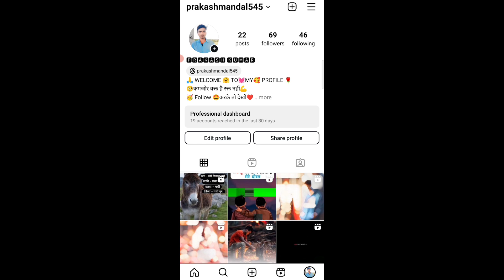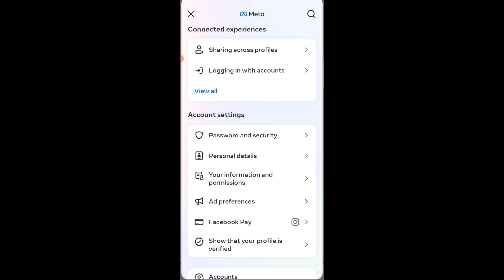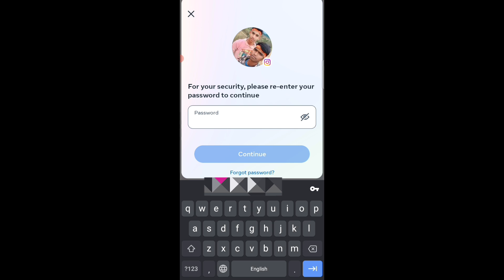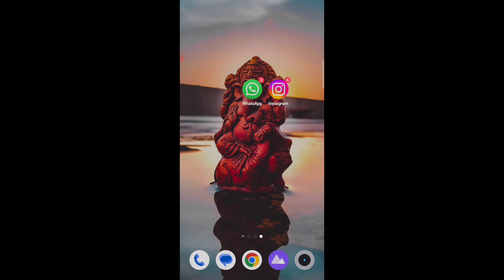instagram ki Dusri id Kaise Delete Kare / instagram per Dusri Account Delete Kaise Kare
instagram ki dusri id kaise delete kare
instagram ki dusri id kaise delete kare bina password ke
instagram ki dusri id kaise delete kare aasan tarika instagram fake account delete kaise kare instagram ki dusri id kaise remove kare
apne instagram ki dusri id kaise delete kare
instagram ki dusri id kaise delete kare parmanent 2023
instagram ki dusri id permanently delete kaise kare